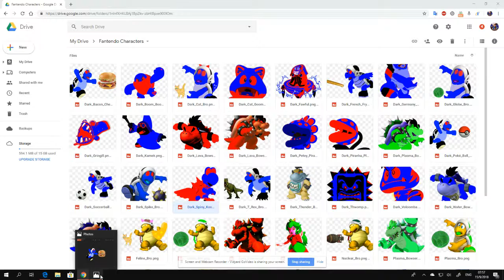I Made Dark Bacon Cheeseburger Bro and Dark Pokéball Bro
Dark Bacon Cheeseburger Bro and Dark Pokéball Bro are 2 new Dark Bro characters who will get a grounded series.